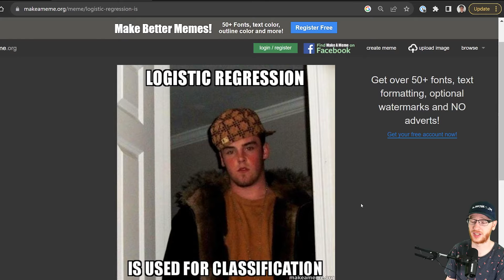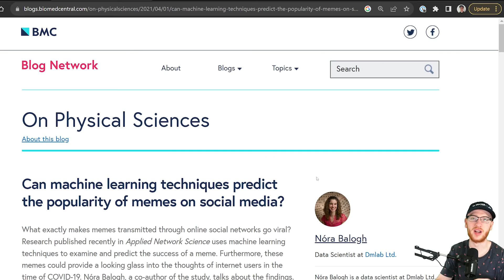Watch this if you want to be a Data Scientist in 2023